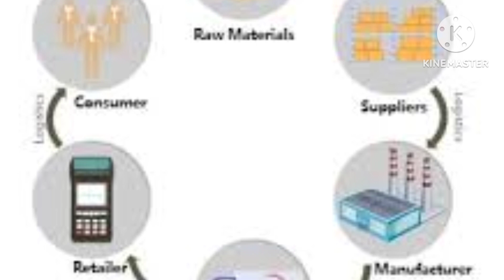MRP ஐ விட அதிகமாக விற்றால் எப்படி புகார் செய்வது.